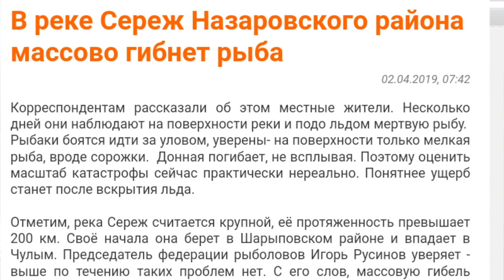Какая вода в реке Сереж и почему это происходит!